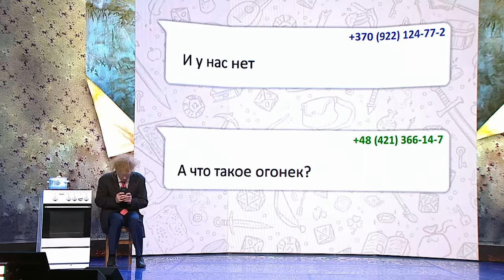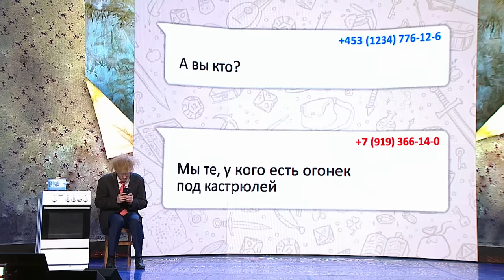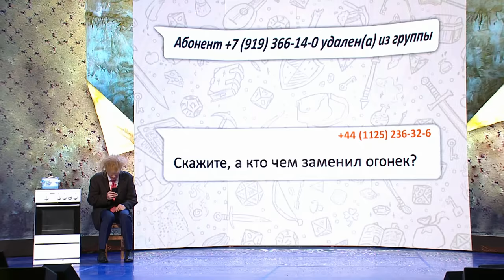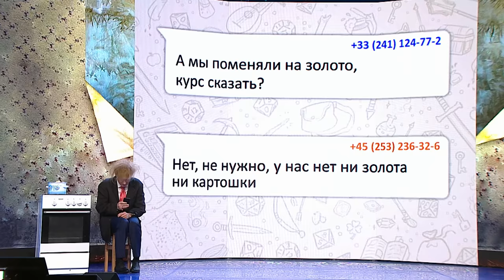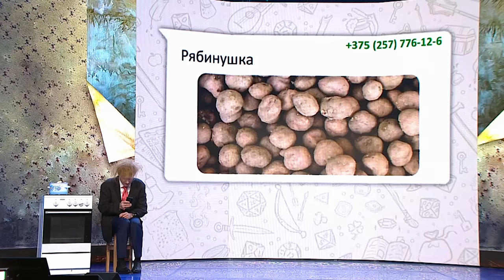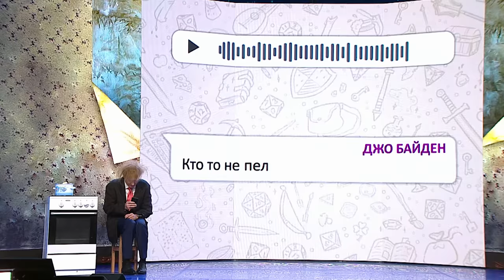Чат Бориса Джонсона - Уральские Пельмени | ЭКСКЛЮЗИВ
Эксклюзивный выпуск Уральских Пельменей!
Этот номер не покажут в телеэфире. Смотрите только на нашем канале!

Хотите заглянуть на кухню к бывшему премьер-министру? А в его секретный телефонный чат? Добро пожаловать  - все подробности в нашем номере.

Билеты без наценки на pelmeny.net